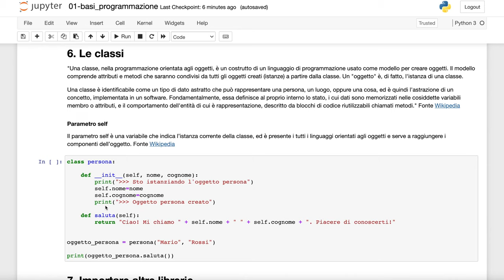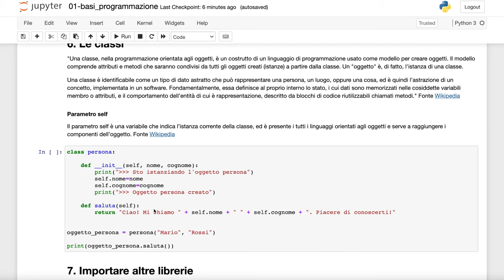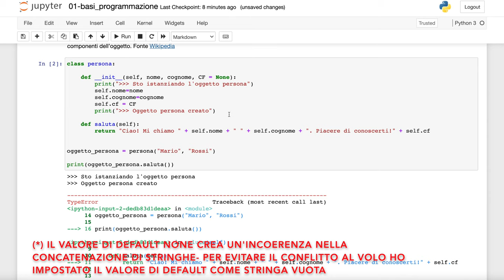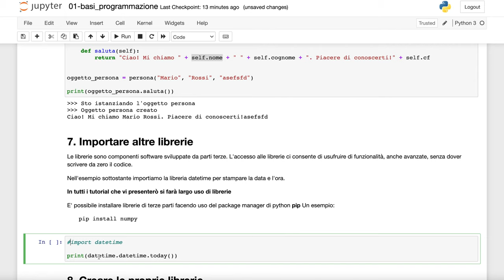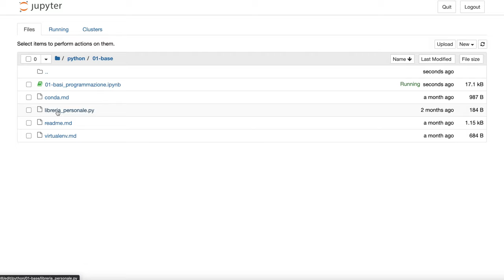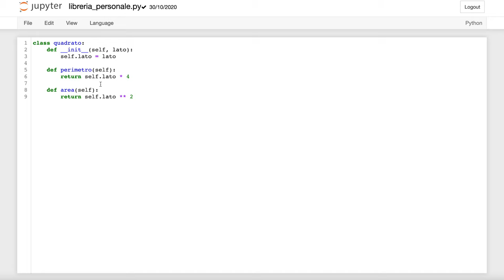Programmare in Python - Le classi e le librerie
Lo scopo di questa serie è da considerarsi propedeutica per iniziare a costruire un solido background di competenze e comprendere meglio i prossimi tutorial più avanzati.

Le classi - 00:00
Le librerie - 03:50